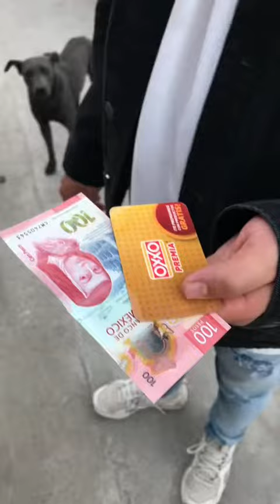Ya tengo la colección completa PvZ